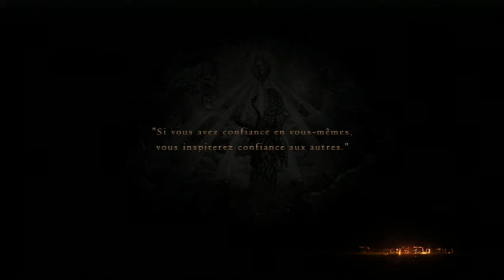Playthrough Dragon's Dogma - Episode 10 [VASTFR] [HD]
L'histoire d'un aller et d'un retour... celle de la rôdeuse Amethyst et son équipe de bras cassés...